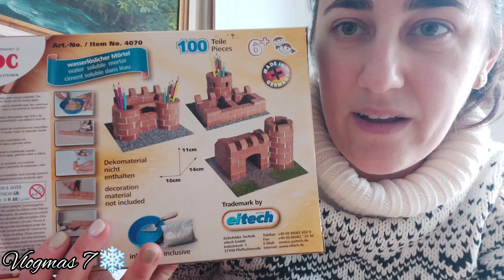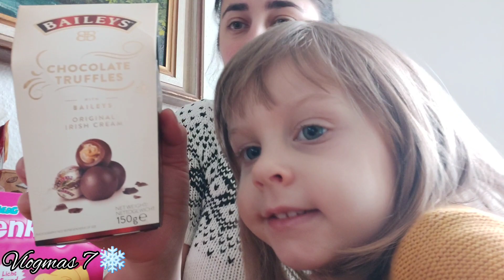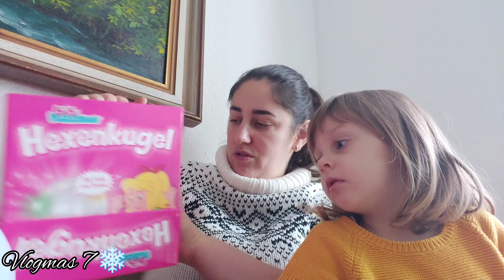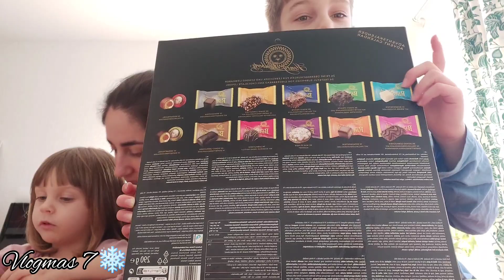Cadouri de la moş Nicolae şi ce este programul părinte copil EKP ❄️ Vlogmas 7